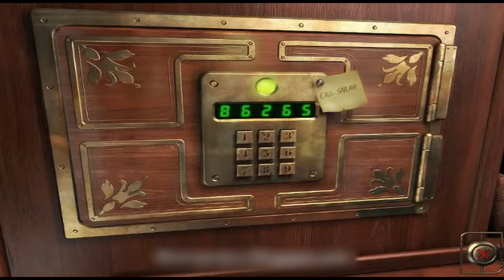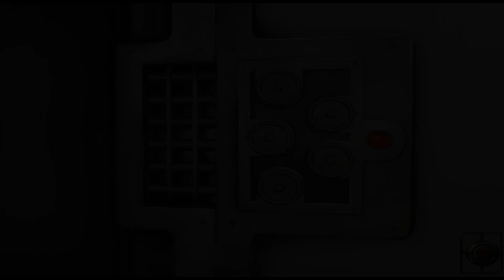SafeCracker - Part 12 (Oct. 26, 2015)